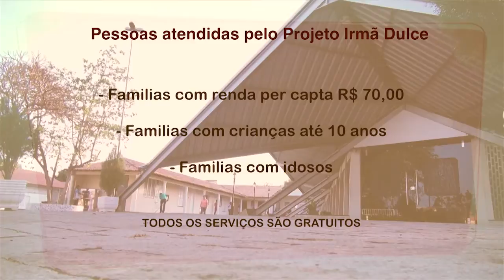Programa Em Tuas Mãos 03 11 16 Igreja Em Ação Projeto Irmã Dulce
Conheça o projeto missionário Irmã Dulce, desenvolvido por membros da Paróquia Santíssima Trindade. A missão tem como tripé o acolhimento de famílias de baixa renda através da prestação de serviços na área de saúde e reforço espiritual.